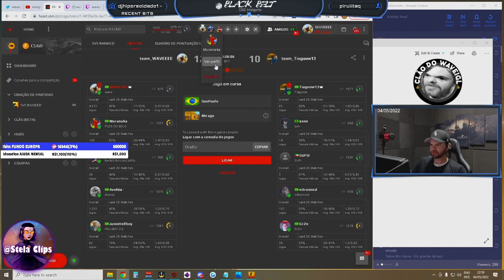WAVE FICOU PUT0 E DELET0U O AMIGO 🤬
🎥 Stream ❯ waveigl

⚪ TikTok ▸ @stelaclips
🟡 Kwai ▸ Stela Clips